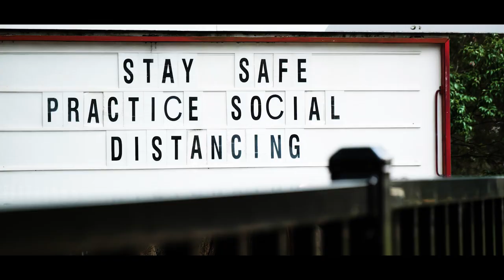Home – we’ll keep building for you.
Over the past 30 years McDonald Jones homes have seen it all. We’ve seen the Australian way of life change in the blink of an eye. But our purpose has always remained clear – keep building, keep building the homes that define the Australian dream.
We specialise in the most important thing to all Aussies right now, home. The place where you’ve found relief during these tough times. The place where your most important memories are made. The place where we grow, feel safe and feel free to dream. The place that allows us to become who we truly are.
So, during these tough times we’re going to keep doing what we do best. We’ve had to change the way we build, but we’ll keep building, building for you.
So you never lose sight of your dream home.